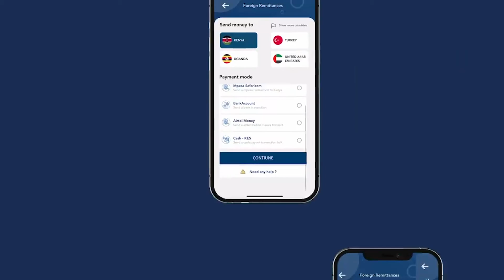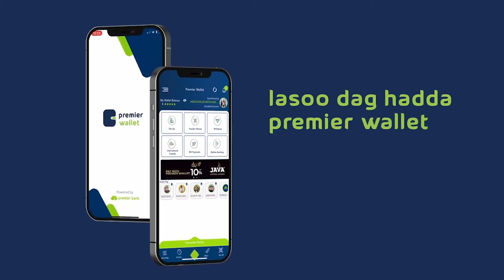Golaha Wakiillada DG Puntland ayaa ansaxiyey miisaaniyadda sannadka 2023ka.